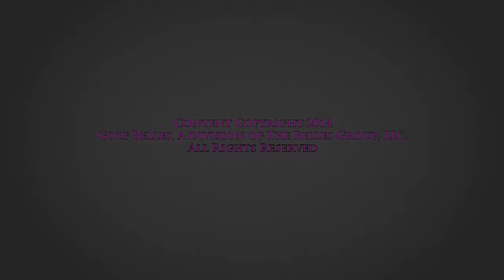Monusta AnyWear Golf Belles Review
Monusta AnyWear is a Fashionable and Functional Active and Resort Wear. With a Touch of Charm and Elegance, Monusta AnyWear Can Be Worn On The Course, Court, Gym, Vacation, To the Store, or To Pick Up Your Kids From School. Anywhere! AnyWear

No Tee Time series
Golf Fashion Review, Does this make my Butt look Big???

Golf Belles, No Tee Time, golf social media and marketing

Susanita checks out a hot new women's golf fashion designer, Monusta AnyWear.

Stay golfing everyone.